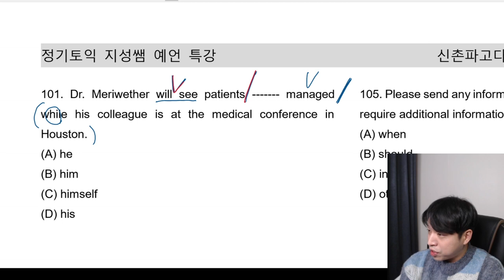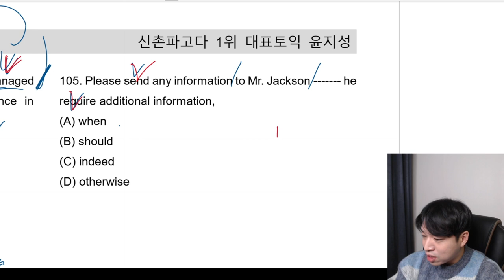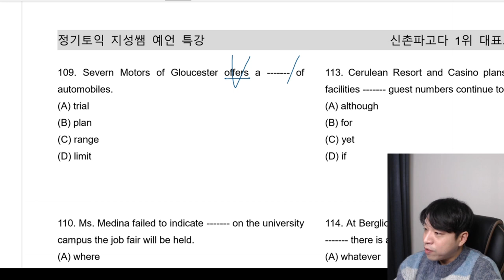[ 토익 예상문제 900점 대비] 100% 적중 진짜 자신있는 특강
지성쌤 [같이독학] 멤버십 가입하기

지성쌤 비법교재 및 인강 문의 (플러스 친구 : 예능토익연구소)

현 신촌파고다 토익 대표강사
전 신촌ybm / 해커스어학원 토익 대표강사